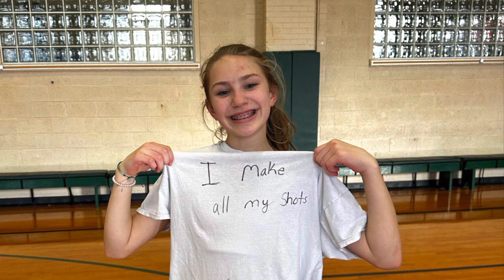2022-23 St. Leo Basketball Season Video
Video made by Nicole Acker